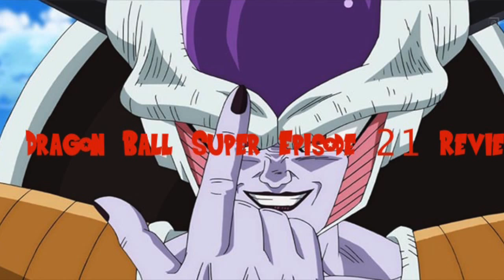Dragon Ball Super Episode 21 Review Revenge Begins! The Freeza Army’s Malice Strikes Gohan!